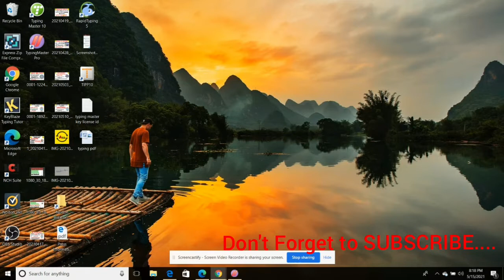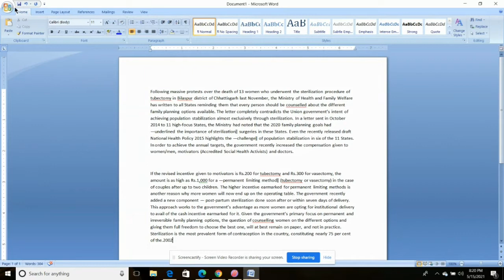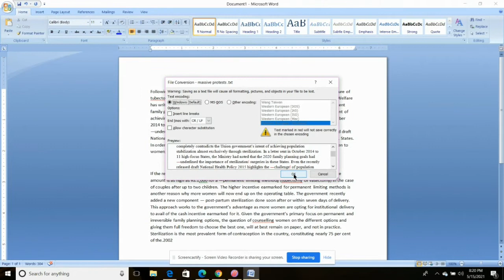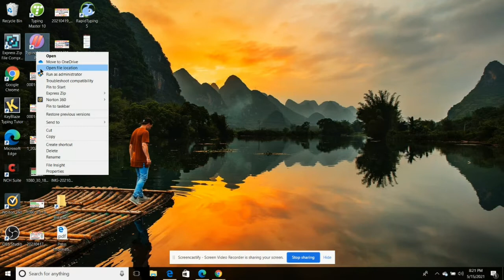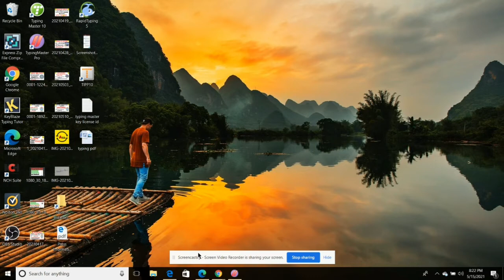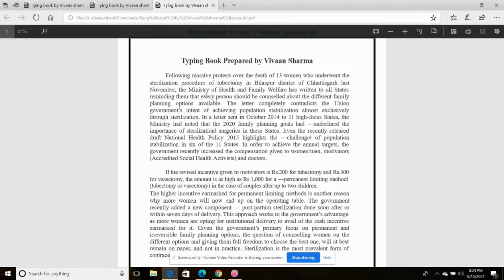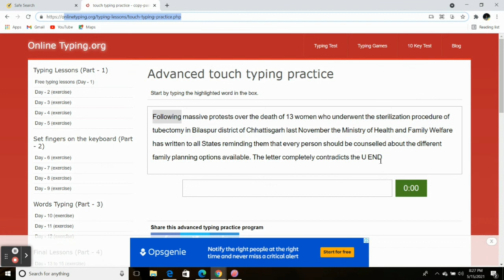How to add a new paragraph to Typing Master 10 | Practice your own Paragraph online | Must Watch...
Dear Viewers this Video is a Must Watch if you are practicing typing and learning typing and want to improve your speed. I thiw video we have discussed how to add your own paragraph in typing Master 10 pro. If you even don't us3 typing master 10 pro then don't worry we have also Discussed how to Practice your desired paragraph online.

You can also watch our top videos the Links are as under

Our current  affairs  series  for various  exams like jkssb, jkpsc, ssc

How to apply for academic

JKSSB All exam date announced check now